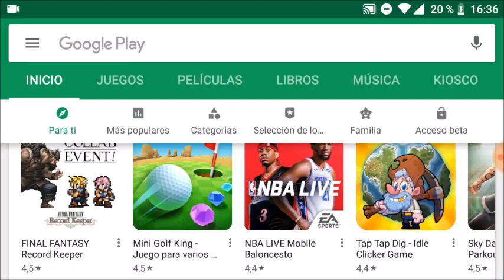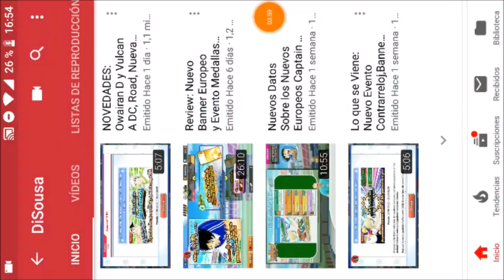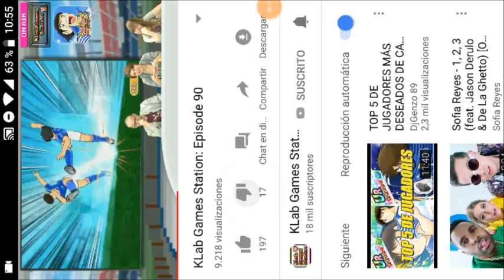¡¡Bienvenidos a Captain Tsubasa Dream Team!! Reflexion sobre la situacion actual del juego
Like Por el NANIIII!!

Comunidad Mobile Gaming Corp. que os sera muy util para encontrar federaciones, consejos. :